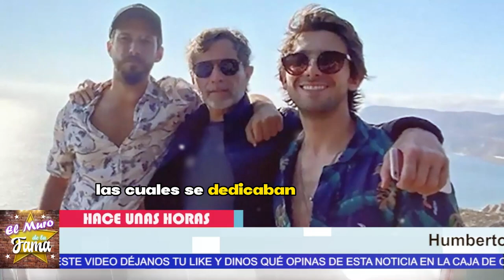💔"𝗖𝗢𝗡 𝗟𝗔𝗦 𝗠𝗔𝗡𝗢𝗦 𝗘𝗡 𝗟𝗔 𝗠𝗔𝗦𝗔" Así fue cachado𝗛𝘂𝗺𝗯𝗲𝗿𝘁𝗼 𝘇𝘂𝗿𝗶𝘁𝗮 tras infidelidad 😫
elmurodelafama

¡ BIENVENIDOS ‼️

Entertainment
Television program
noticias de espectaculos
espectaculos noticias
noticias de la farandula
tv mexicana
Televisa espectaculos
chismes
escandalo de los famosos 2023
farandula 2023
chisme de farandula
karol tamiko
programa hoy
suelta la sopa
polemica
Ventaneando